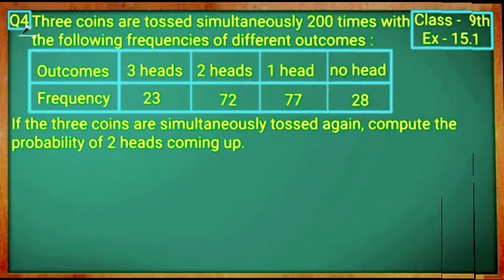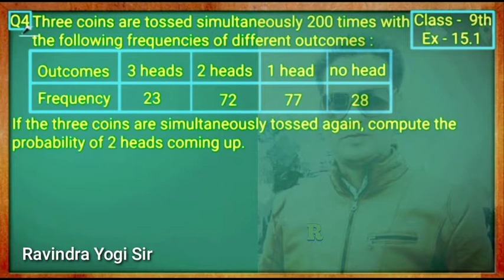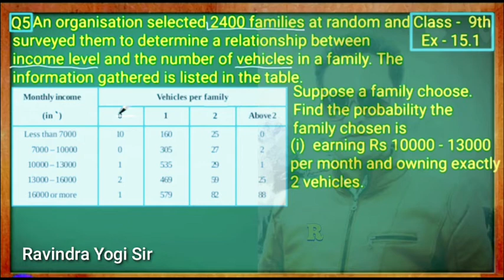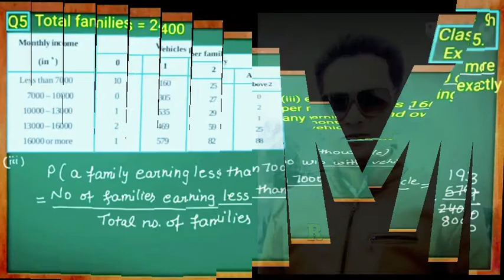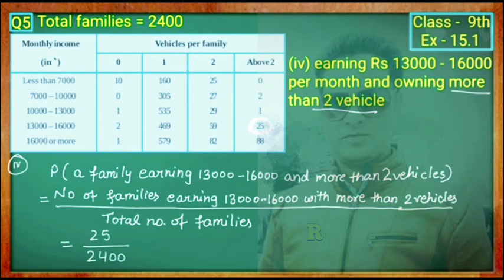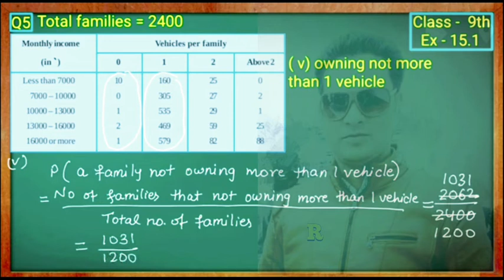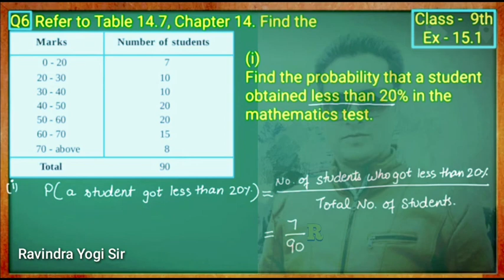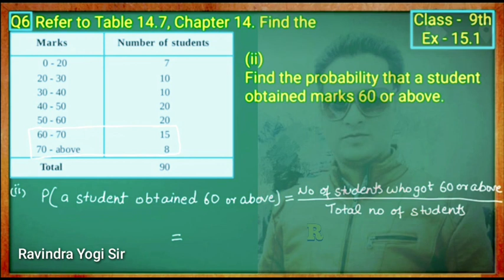Class-9th, Maths Ch-15 Probability Q4, Q5, Q6